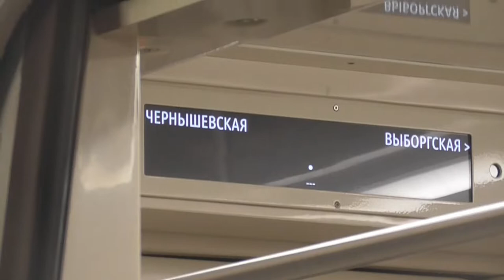[90х] Отправление метропоезда "Юбилейный" (81-722/723/724.1) №108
Метропоезд из вагонов типа "Юбилейный" (81-722/723/724.1) (Приписан ГУП "Петербургский метрополитен",ТЧ-1 "Автово")
Маршрут №108 -
"Проспект Ветеранов - Девяткино".

Отправляется с ст.м."Площадь Ленина",Кировско-Выборгская Линия (КВЛ,М1),Петербургский метрополитен.
Санкт-Петербург,Россия.
27.XII.2020